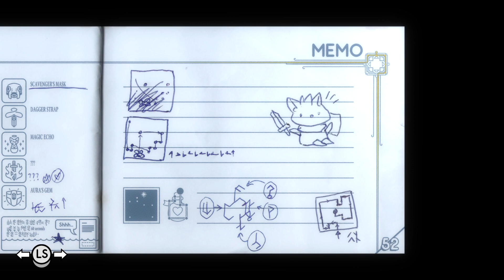Tunic First Playthrough Part 21